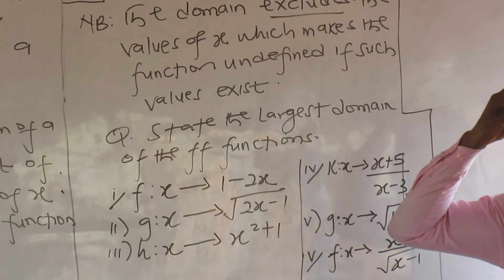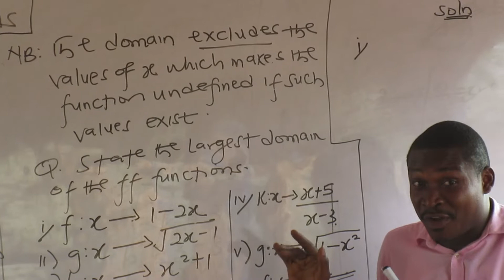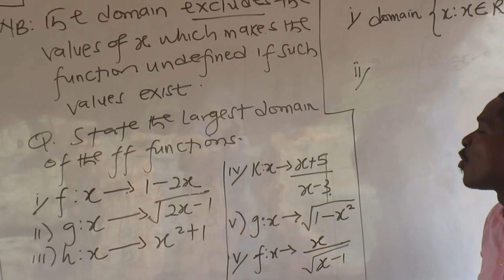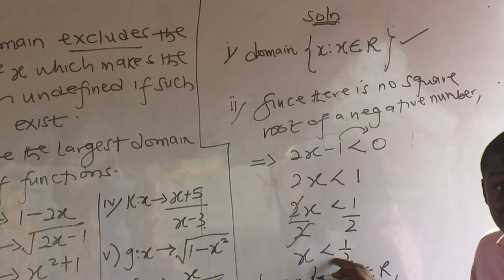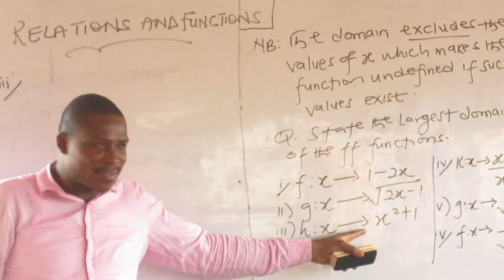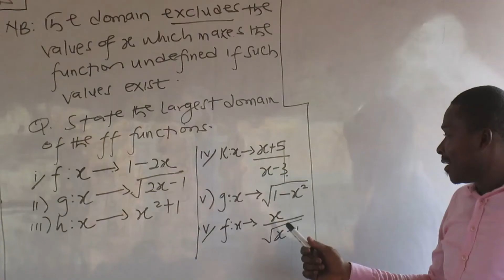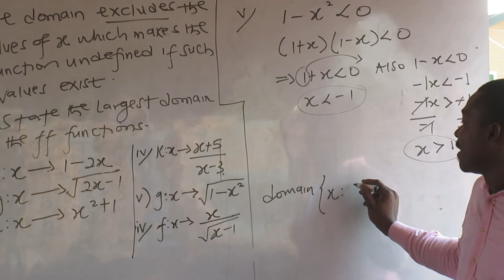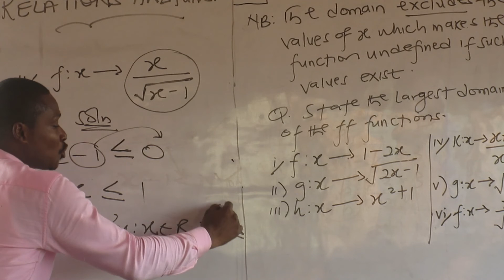RELATIONS AND FUNCTIONS 2 (Largest Domain)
This video lesson is designed to assist learners on how to state the Largest Domain of a linear, square root and rational Functions using a simple approach method.